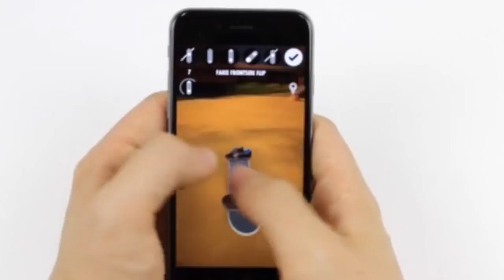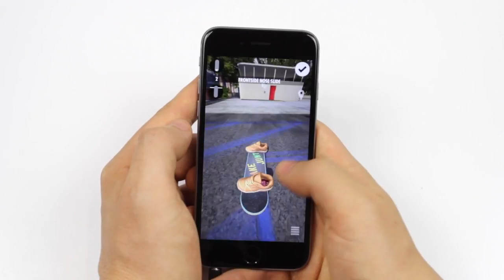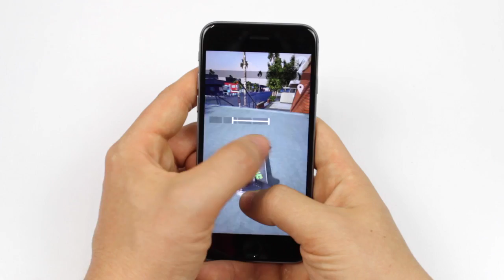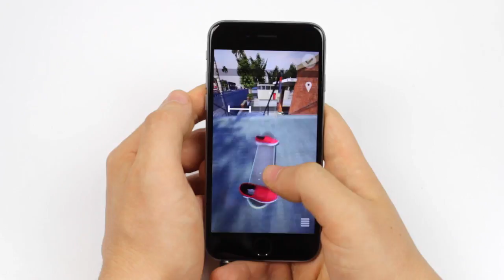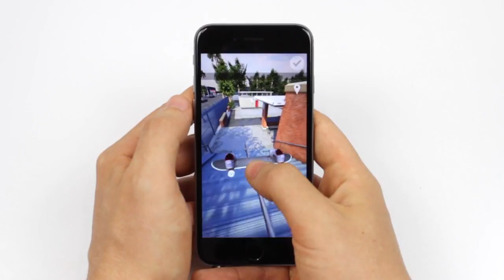Skater App with Dain Hedgpeth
Corona SDK is a cross platform development kit for making mobile, desktop, and TV platform games and apps. Corona SDK makes it easy for developers to create native applications for iOS, Android, Kindle, Windows Phone 8, Apple TV, Android TV,  Win32, and OS X games and apps.